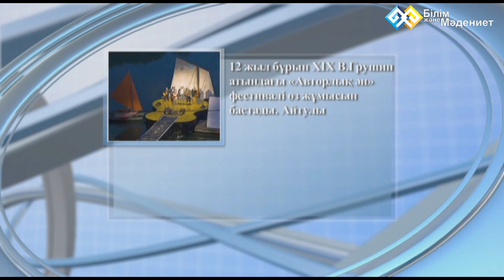"Күндерек" - 04.07.2014 (0185)